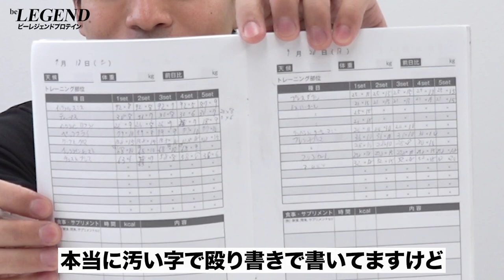【筋トレ】ジムバッグの中身を大公開！| ビーレジェンド染田編 【ビーレジェンド プロテイン】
トレーニング歴 3年でフィジークチャンピオンになったビーレジェンド染田のジムバッグの中身を公開！
‹ビーレジェンド染田が使っているサプリメント›
■ビーレジェンド プロテイン